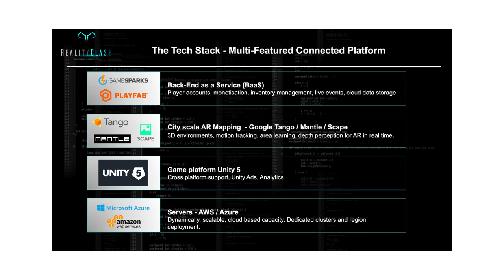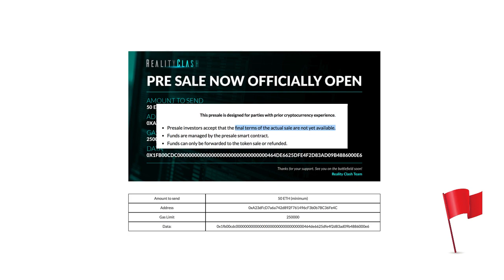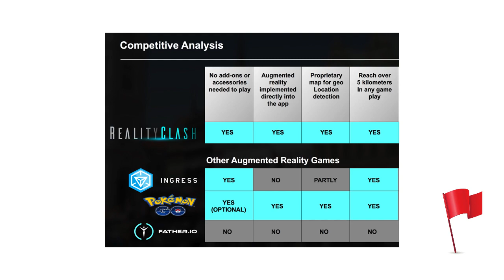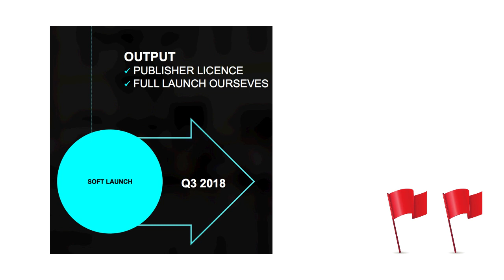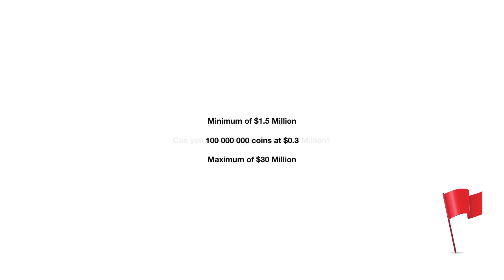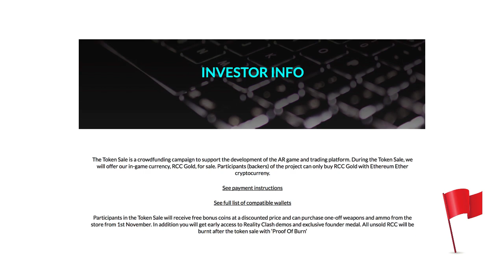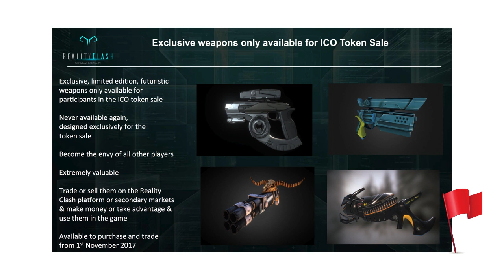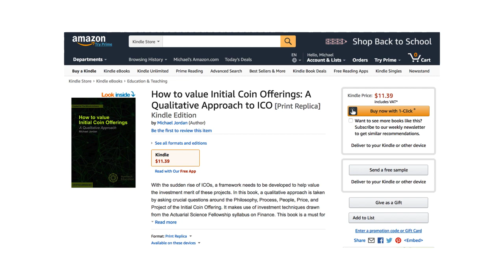Everything Wrong with Reality Clash $30 million ICO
Reality Clash is an Augmented Reality Mobile Game.

Will ICOs change the face of capitalism or are they just a fad? Will they give birth to the next wave of innovation or will they merely spread scams and get rich quick schemes? In this series of videos, I review upcoming ICOs and try to pinpoint their key risks.